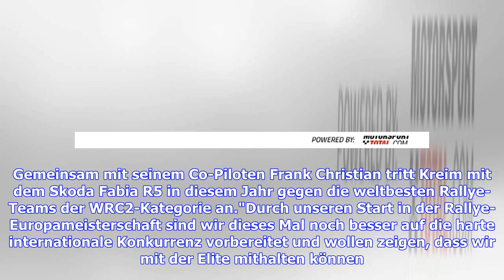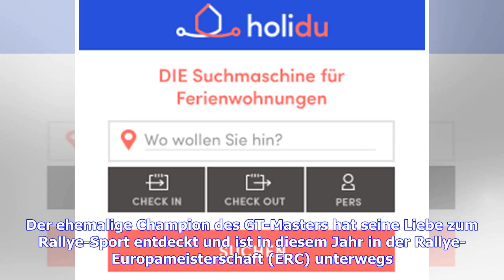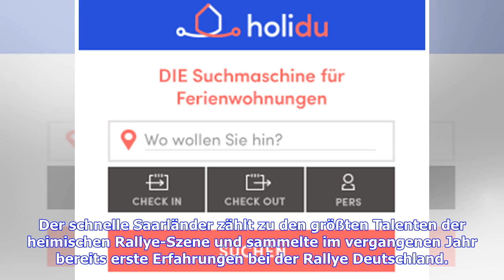Heimspiel für Griebel, Kreim und von Thurn und Taxis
Vom 16. bis 19. August 2018 werden die besten Piloten der Welt bei der Rallye Deutschland antreten und für spektakuläre Action sorgen. Auch Deutschlands Rallye-Elite nutzt die große WM-Bühne, um auf sich aufmerksam zu machen. Unter den Teilnehmern aus Deutschland sind der zweifache Rallye-Junior-Europameister Marijan Griebel, der amtierende Deutsche Rallye-Meister Fabian Kreim und Rallye-Quereinsteiger Albert von Thurn und Taxis, der nach einer erfolgreichen Karriere auf der Rundstrecke sein Her...